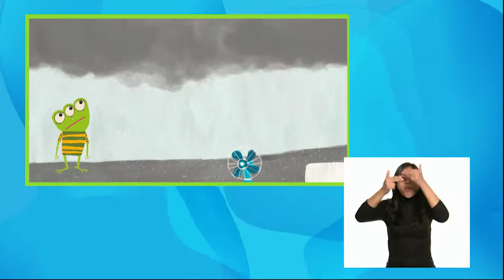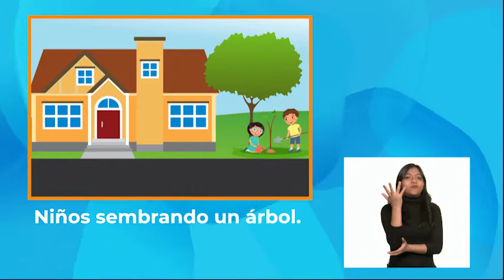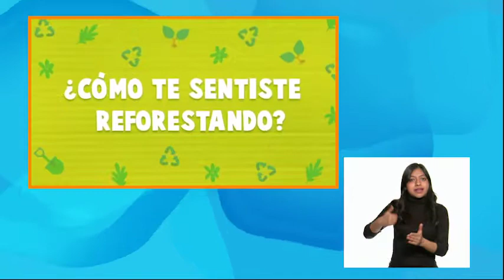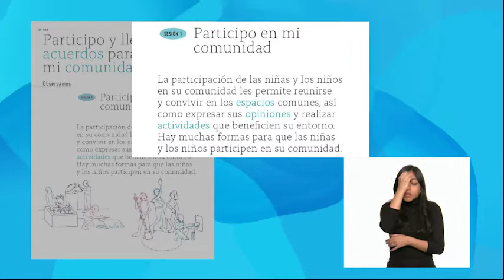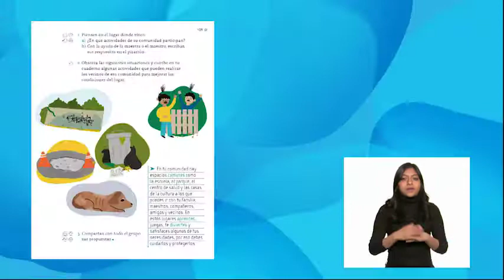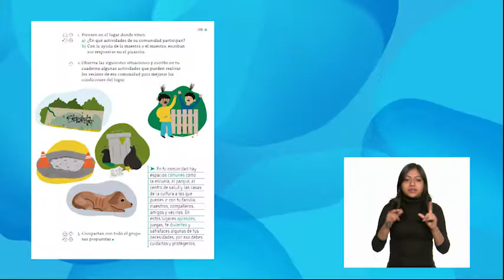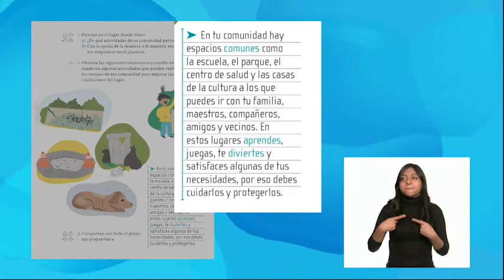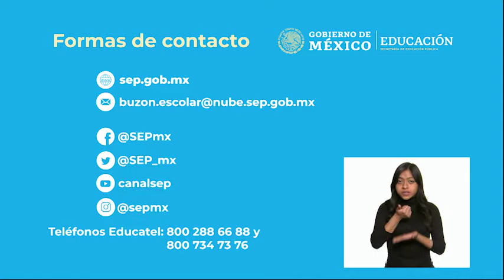1º Primaria - Formación Cívica y Ética - Acciones colectivas para mejorar el medio ambiente